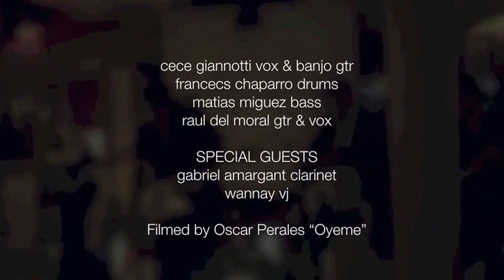Buried alive - Live (Cece Giannotti & Après Minuit)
Live at the V Festival blues and jazz Campari Milano, September 2013
CG4 are Cece Giannotti, Francesc Chaparro, Matías Míguez, Raul Del Moral & special guests Gabriel Amargant & Wannay VJ